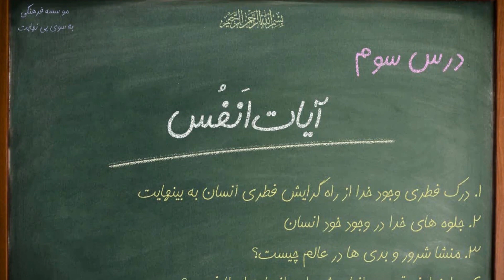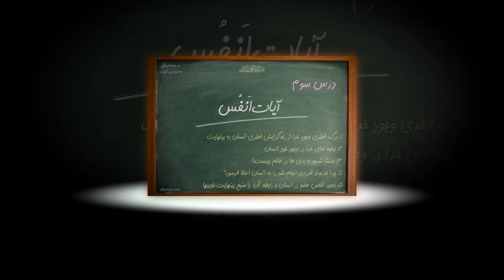درس سوم | آیات اَنفُس | بیانات حجت الاسلام سید هادی عظیمی